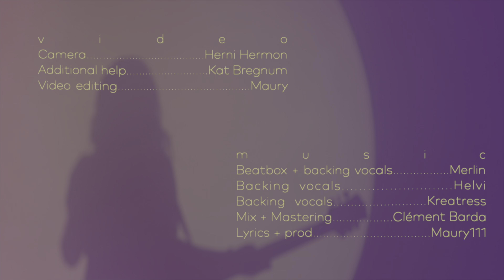Maury111 - Aries Arise (live performance at Studio dB)